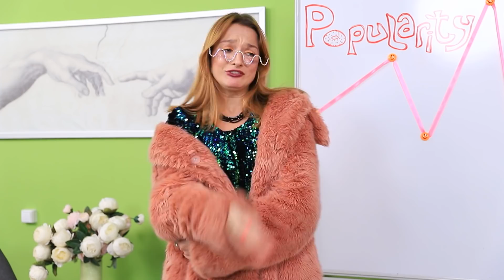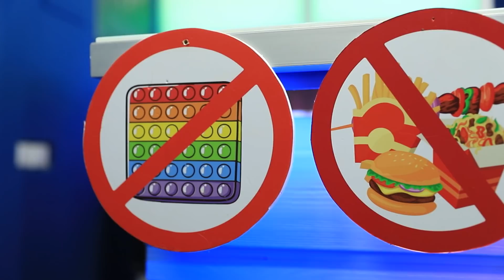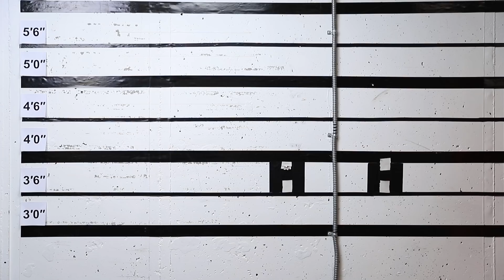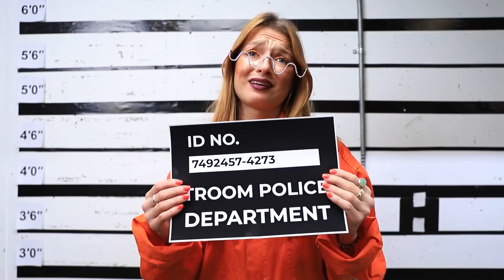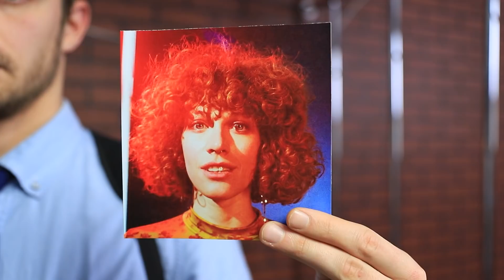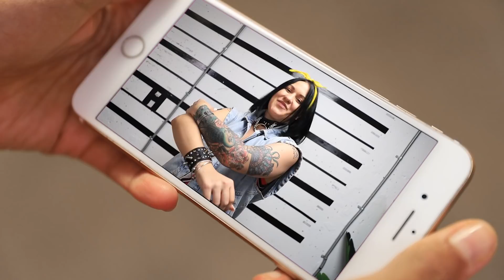Популярная VS Ботан в тюрьме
Кто-то попадает в тюрьму за преступления, а кто-то для поднятия популярности. Как отличается жизнь таких заключенных, смотрите в нашем новом видео.